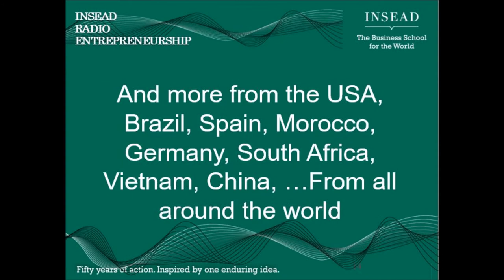Radio Entrepreneurship by INSEAD Alumni. Trailer 0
Trailer for the launch of Radio Entrepreneurship by INSEAD Alumni. The 1st radio program for our worldwide community.